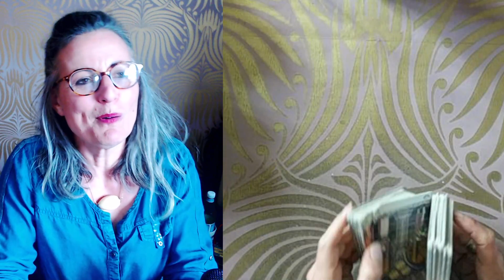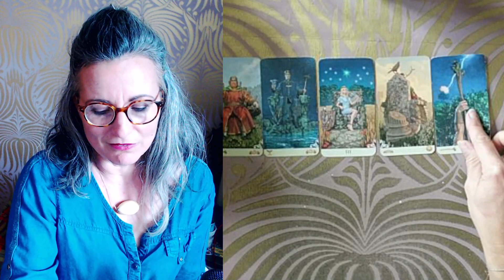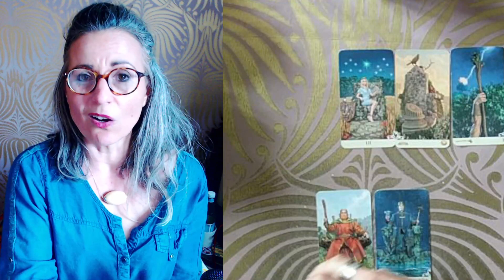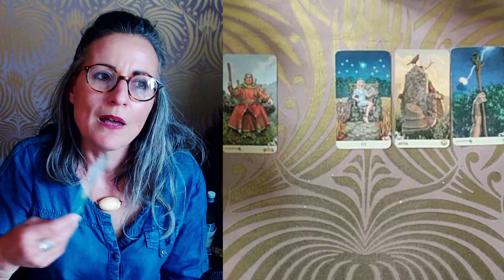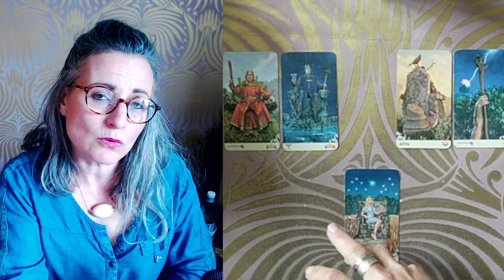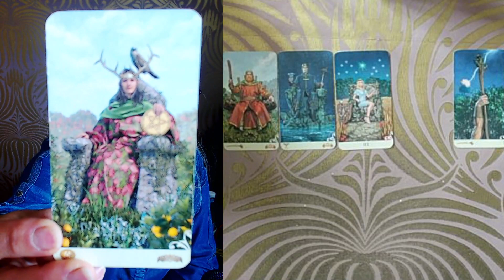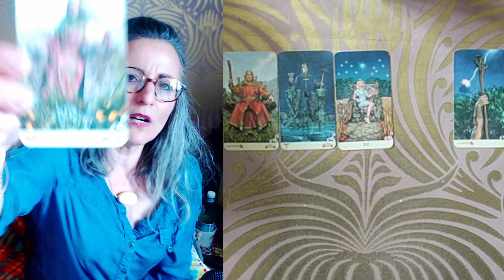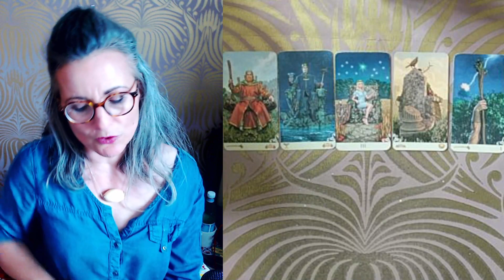Tes envies te désorientent, elles sont un bienfait pour le collectif: Message de futur vous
Un nouveau format de tirage intemporel ( le temps est un concept n'est ce pas) dans lequel je demande aux cartes de vous connecter à votre Futur Vous afin que dans votre présent, vous puissiez bénéficiez de vos propres expériences, et d'un regard plein de compassion sur votre situation actuelle.

Voici le lien, cette extension dure environ 20 mn, elle n'est pas gratuite car elle va me permettre de continuer a publier des contenus qui eux vous seront toujours offerts.
Vous avez juste a cliquer sur le lien ci dessous, pour être redirigé vers la vidéo que vous pourrez louer pour une période  de 1 an :

Magali